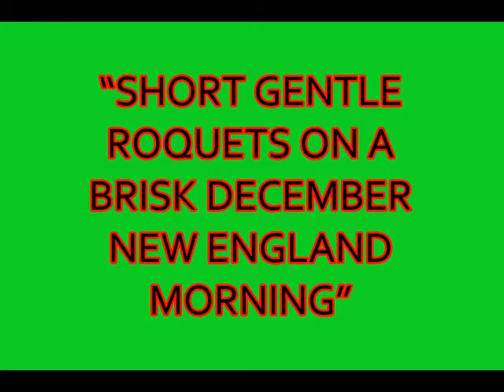Short Gentle Roquets On a Brisk December New England Morning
Short Gentle Roquets